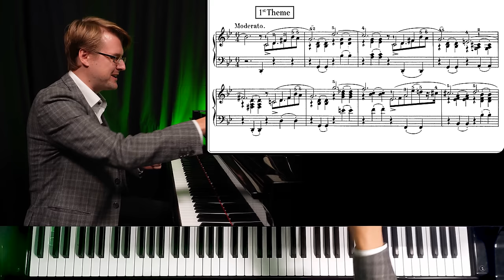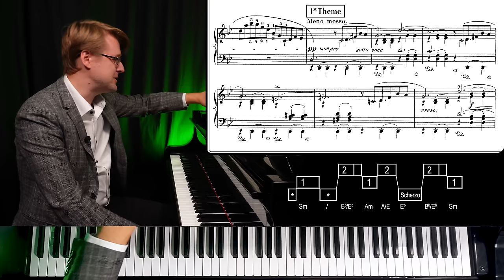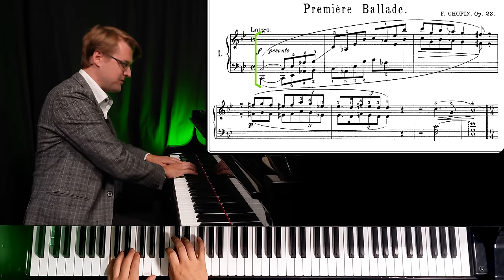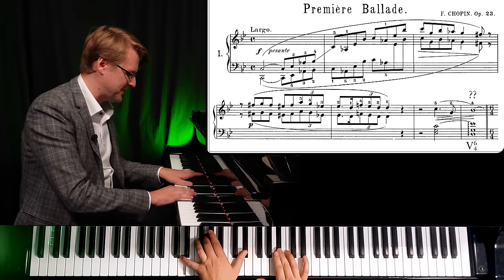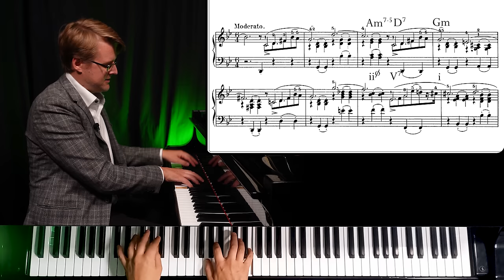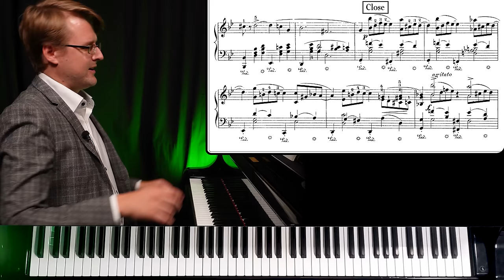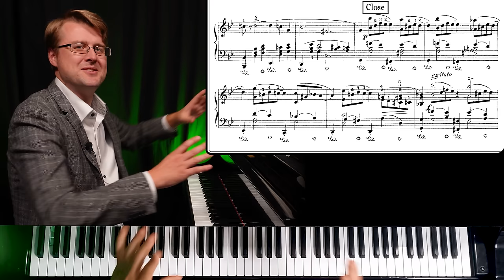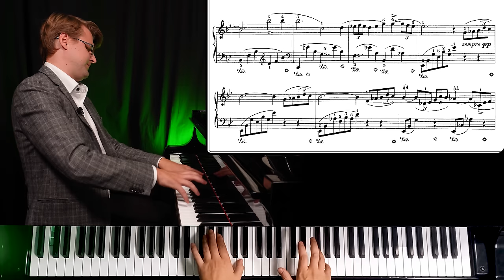Chopin's UNMATCHED Ballade no. 1 in G minor, Op. 23 - Analysis Part 1/2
Chopin's 1st Ballade in G minor has a special place in the hearts of many pianists and piano lovers. It has many characters who all speak directly and poignantly, and Chopin lets them evolve organically within the Ballade. It's a story without any explicit drama, but with intense dramatic content nevertheless. And it's especially one chord that sets the tone. With pianist Henrik Kilhamn.

0:00 Intro
0:18 About
1:12 Form
7:25 Analysis: 1st Theme
16:00 Close/transition

⭐️ RECOMMENDATIONS*
Charles Rosen: "The Romantic Generation" (1995)
Alan Rusbridger: "Play it again" (2013)

▶ Sample videos:  @Simple Solutions Edition

Music: Frédéric Chopin: Ballade no. 1 in G minor, Op. 23